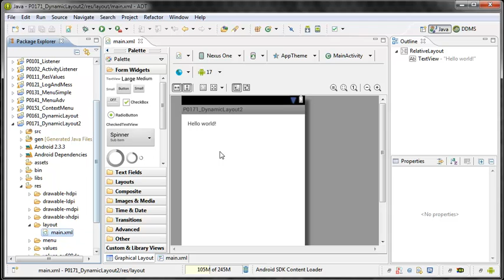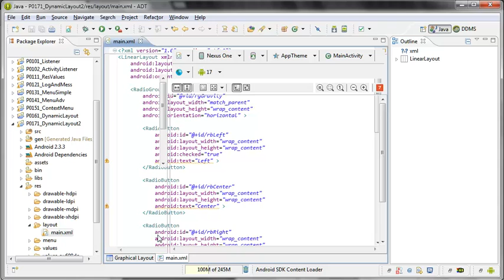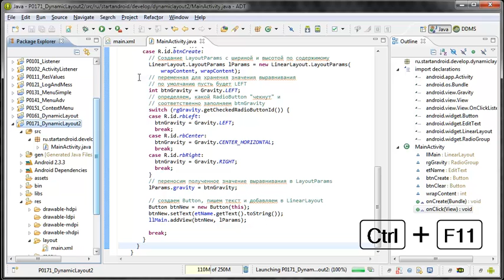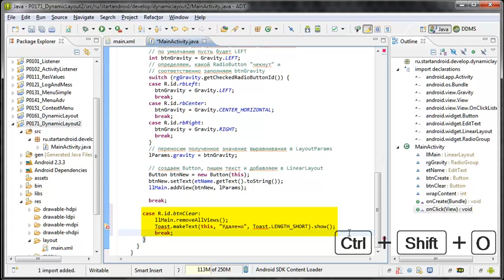Start Аndroid: Урок 17. Создание View-компонент в работающем приложении Android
Скачать видео урок, его текстовую версию, а также исходный код проекта можно по этой ссылке
Android программирование (видеоуроки). Урок 17. Создание View-компонент в рабочем приложении
В этом уроке мы:
- добавляем компоненты на экран прямо из приложения

На прошлом уроке мы создавали компоненты в методе Activity.onCreate, т.е. при создании приложения. На этом уроке будем создавать уже в работающем приложении. Создавать будем Button-ы, т.к. они наглядней всего отображаются. Будем указывать текст, который будет отображен на кнопке и выравнивание: слева, по центру или справа. Также предусмотрим возможность удаления созданных элементов.

Android Programming (video tutorial). Lesson 17. Create View-component working application
In this tutorial we will:
- Add components to the screen directly from the application

At the last lesson, we will create components in the method Activity.onCreate, ie when creating the application. In this tutorial, we will create is already in the running application. Will create Button-s, as They clearly just displayed. We will specify the text that will be displayed on the button, and alignment: left, center, or right. Also be possible to remove the created elements.